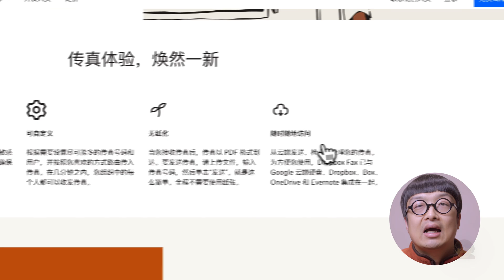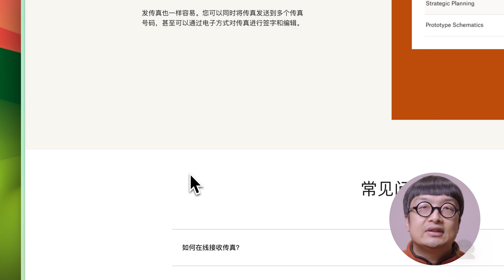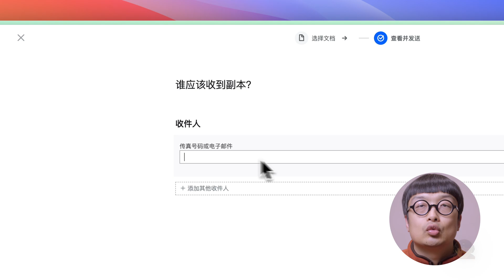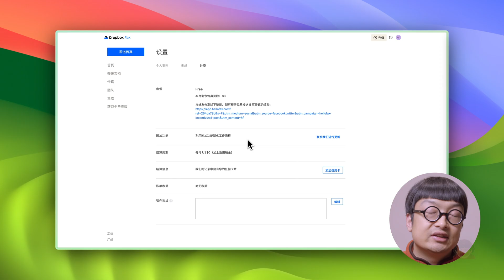美国传真免费在线发送，Dropbox Fax演示教程，可发送美国银行证明传真文件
🎬  视频概览：
0:00  免费发美国传真服务介绍
2:06  Dropbox Fax优点
3:53  发送演示
5:35  总结

🎉自用好物：
零月租美国手机神卡：hppts://shop.itangtalk.com